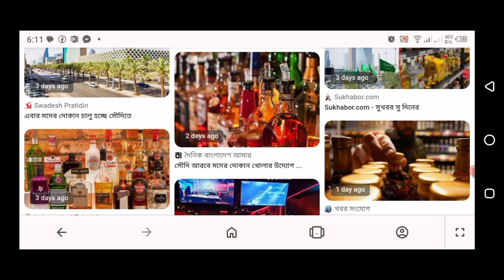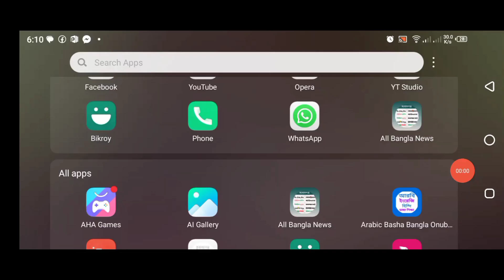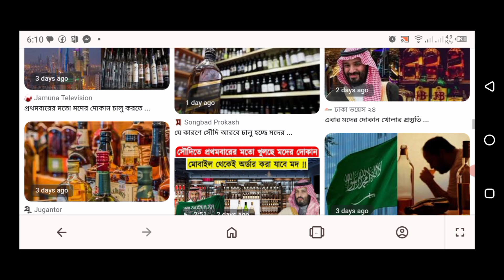বাংলা নিউজ মিডিয়া |আজকের খবর | সময় সংবাদ | আওয়ামী লীগ বিনপি জামায়াত